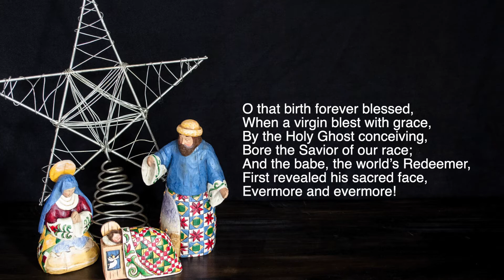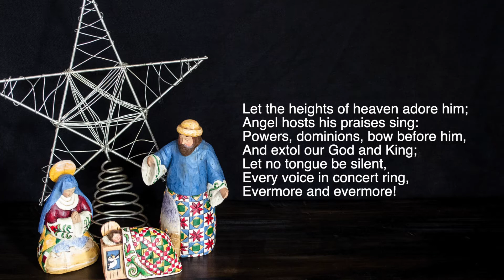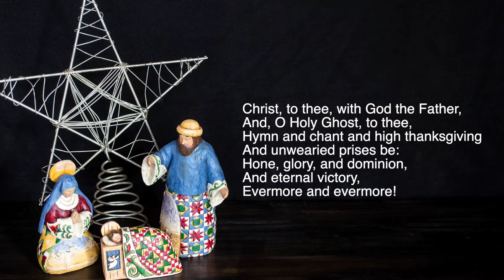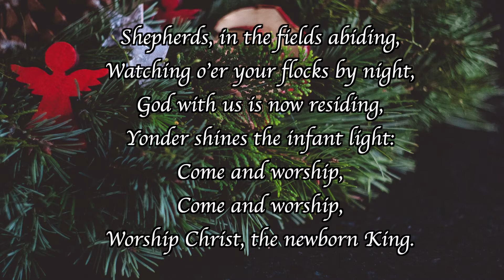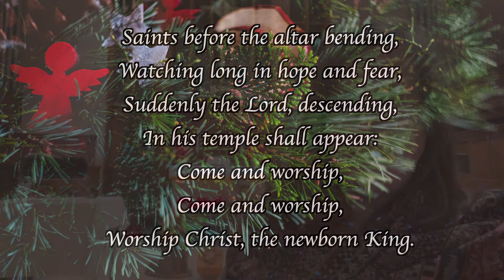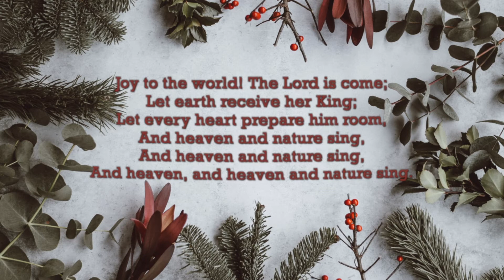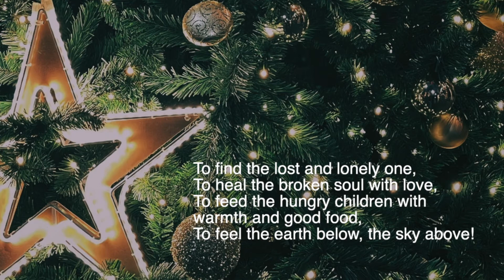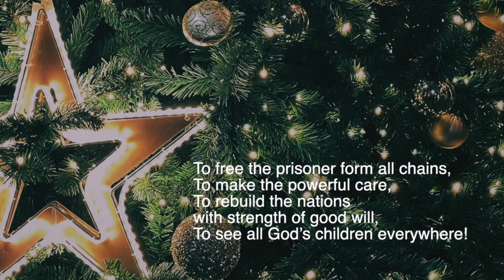St. John UCC 2020 Christmas Day Storytelling